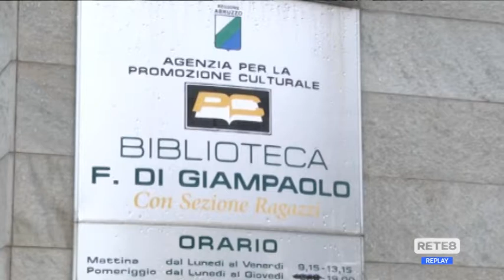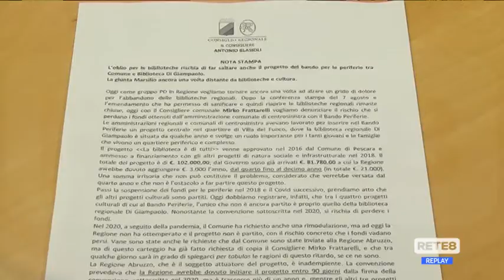Pescara - A rischio il progetto per la biblioteca regionale